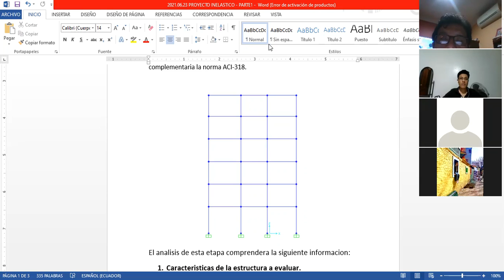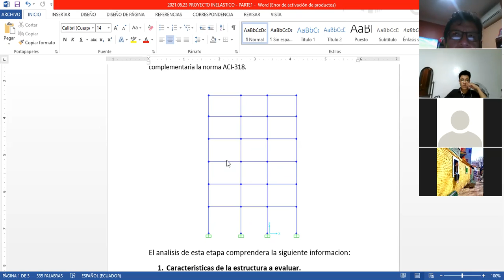INELASTICO clase 7